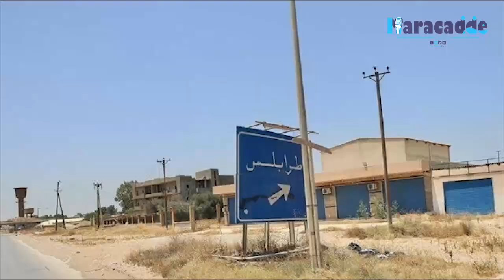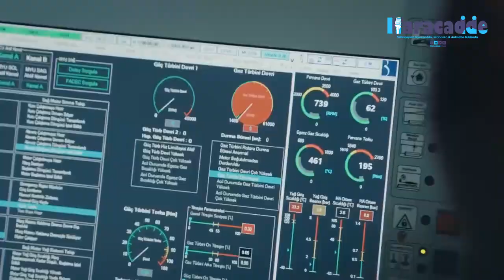XOG: Cabsi laga qabo dagaal Sokeeye, MD-Farmaajo oo Shakiyay & Cabsida ka taagneyd Muqdisho